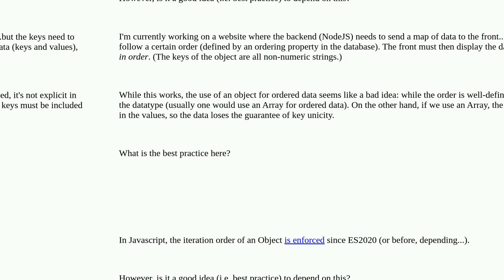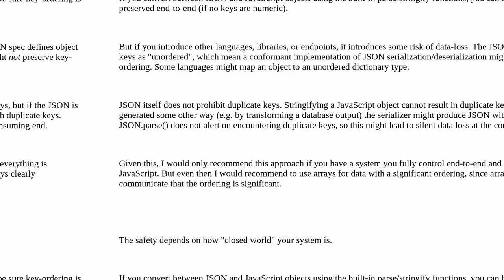Softwareengineering: Best practice - depending on object key iteration order?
Best practice - depending on object key iteration order?

A special thanks goes out to the community

  data-structures javascript